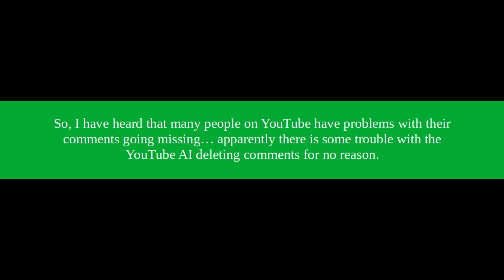MISSING COMMENTS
Why do the comments not show?